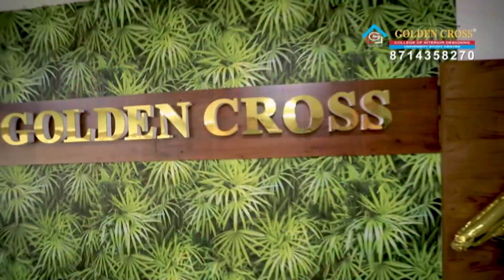പ്രണാം മലബാറിന്റെ നേതൃത്വത്തിൽ നിർധരായ വിദ്യാർത്ഥികൾക്ക് പഠനധനസഹായം വിതരണം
ദുബായ് ആസ്ഥാനമായി പ്രവർത്തിക്കുന്ന പ്രണാം മലബാറിന്റെ നേതൃത്വത്തിൽ നിർധരായ വിദ്യാർത്ഥികൾക്ക് പഠനധനസഹായം വിതരണം ചെയ്തു